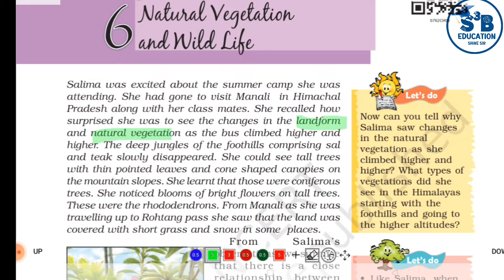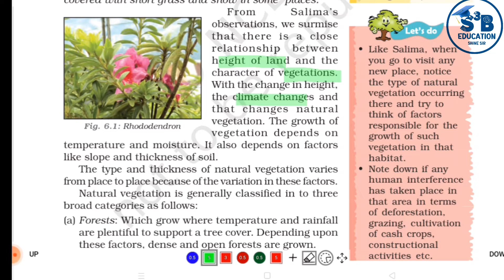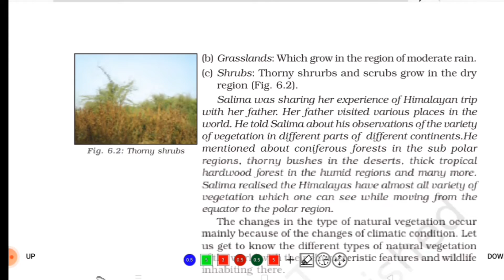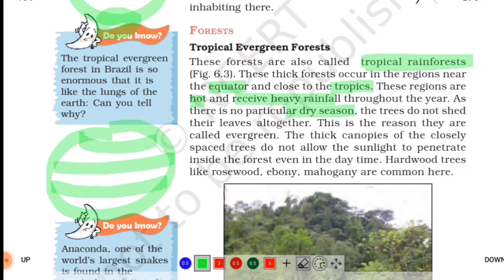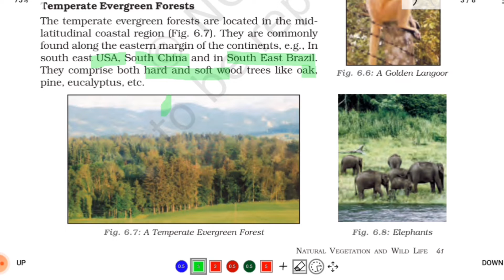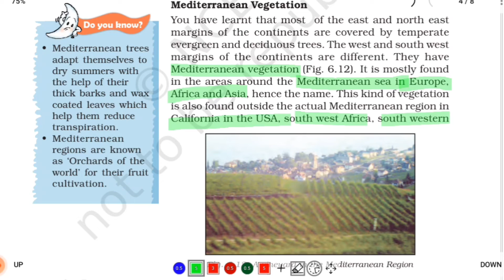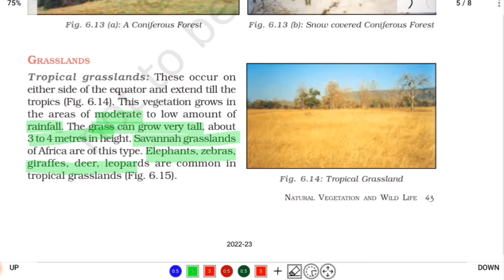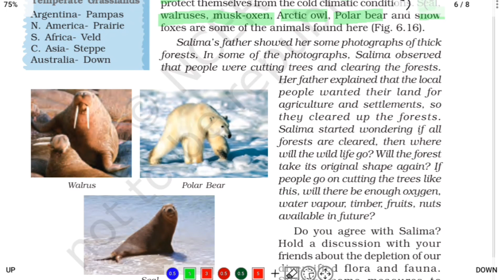geography chapter 6 natural vegetation and wildlife| social science class 7#s3b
class 7
cbse
ncert
geography
social science
chapter 6
chapter 6 natural vegetation and wildlife